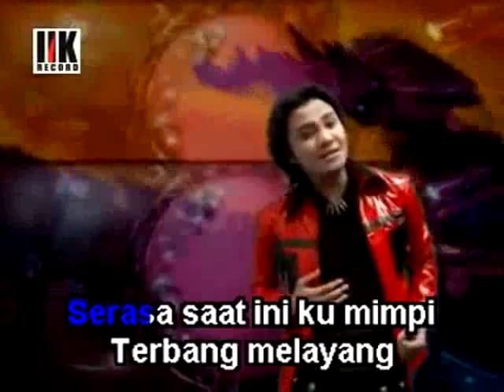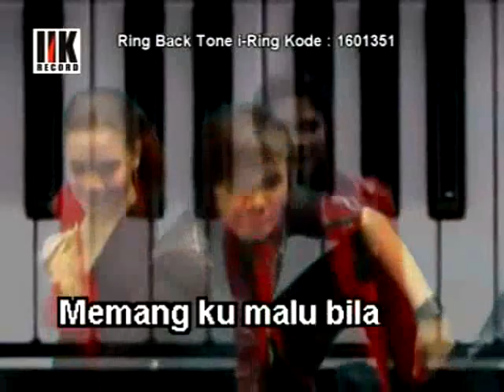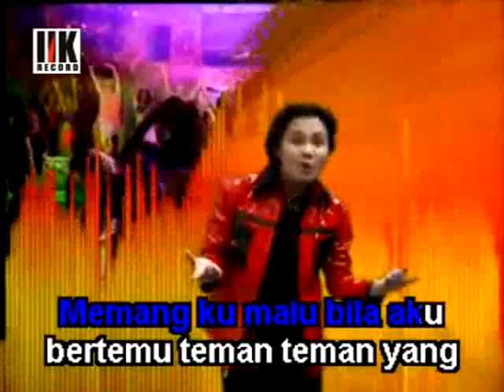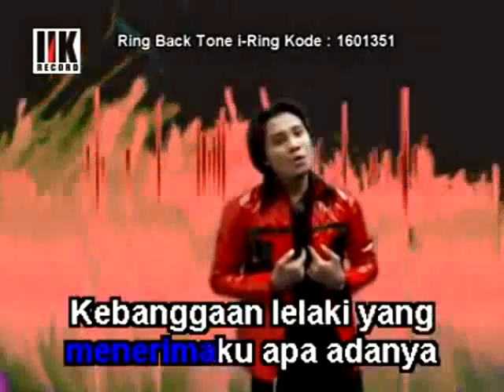Goodbye Jomblo - Jay Jalalu